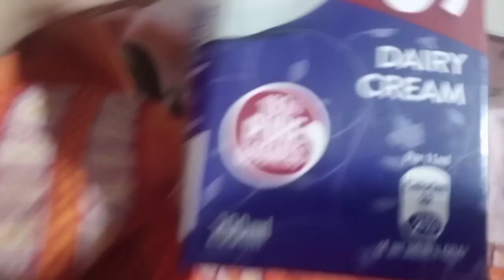ajj howi aftr 🥳🥳🥳 party